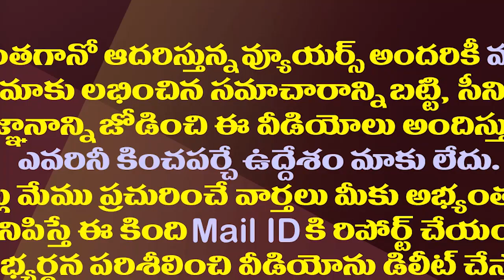ఈ రాజుగారు కూడా ఇక టీడీపీకి దూరమేనా?| Ex Minister Ashok Gajapathi Raju seems to be away from the TDP